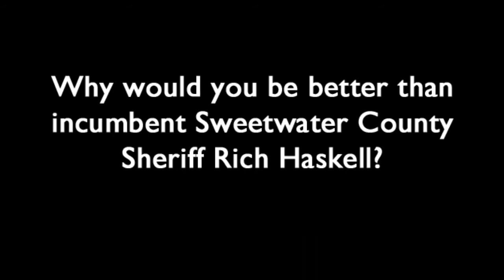2014 Elections: Sweetwater County Sheriff Candidate Mike Lowell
Current Rock Springs Police Chief Mike Lowell discusses why he is running for Sweetwater County Sheriff.